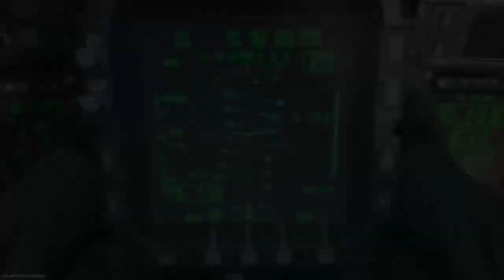I really do be chillin sniping